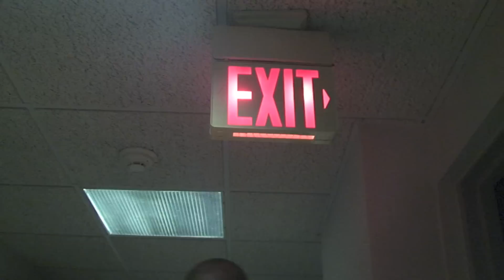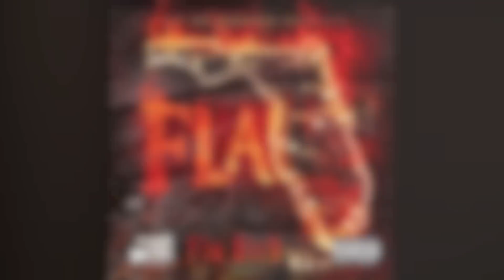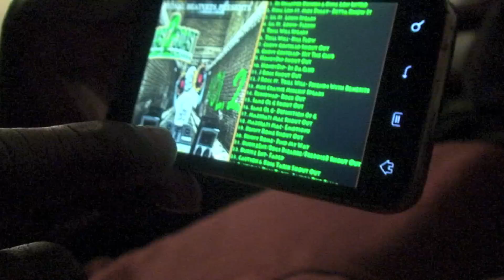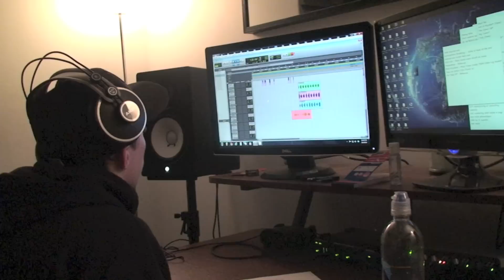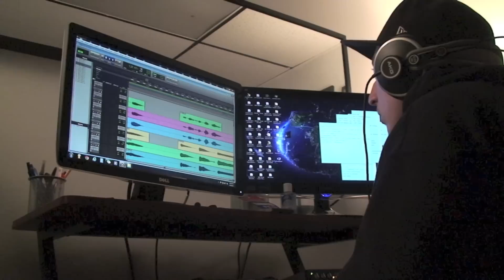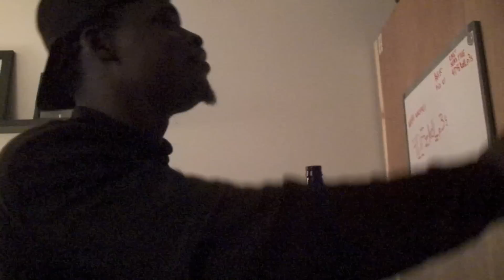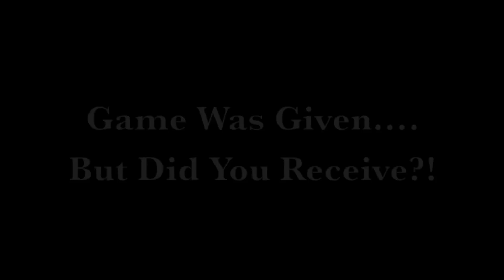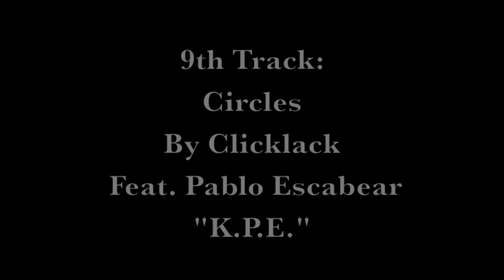A Night @ Avengerz Studio DVD Full Length Version!X7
Feb 6 2013 A Group Of Individuals Came Together Who All Represented Different Independent Movements In The Music And Media Field To Strengthen Themselves And Unify To Become And Even More Powerful Force. This Is Footage Of All Parties Involved First Time In The Studio Together!X7 And This Joining Of Forces Took Place At Avengerz Studio In Maitland,FL. [Blaze De Imperial, Fla Rich, Sirrom, J Rocc, Youngsta, Pablo Escabear, Gwalla. Representing G.W.C./Imperial7 Industries, Bottom Boy Ent., K.P.E., Big Boy Records, And Ghetto Supremacy!
 Blaze Presents A Imperial7 Industries Media Production, G.W.C. Ballin Untouchables F.L.Y. A$$ Daniel$ Boy$